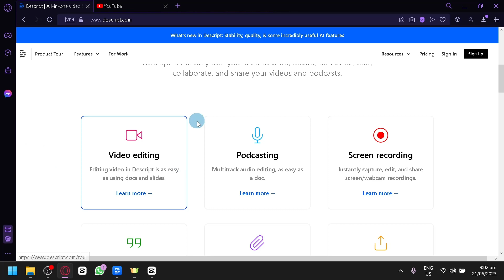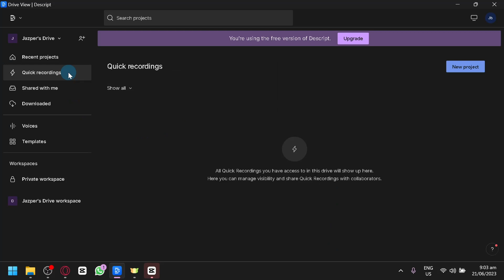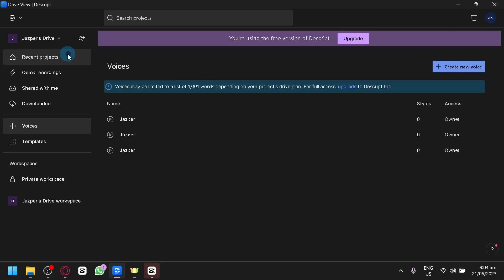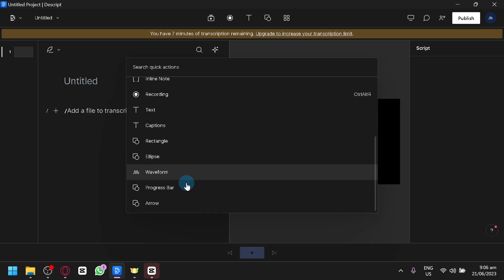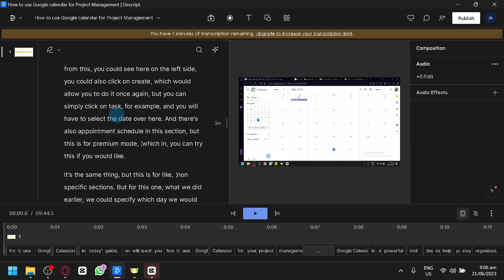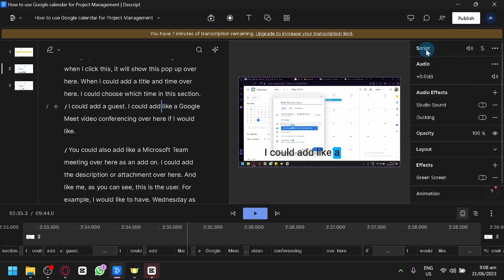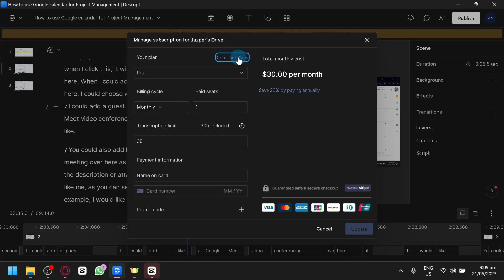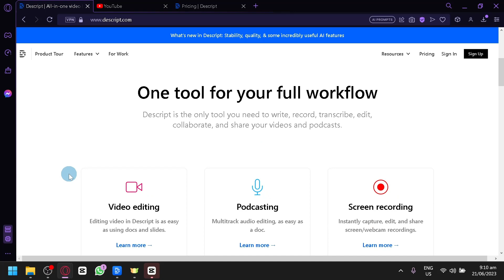How to Use Descript (One Stop Solution for CREATORS)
descript,
descript tutorial,
descript video editing,
how to use descript for video editing,
descript voice cloning,
audio to text,
descript text to speech,
descript overdub,
descript overdub demo,
how to use overdub voice in descript,